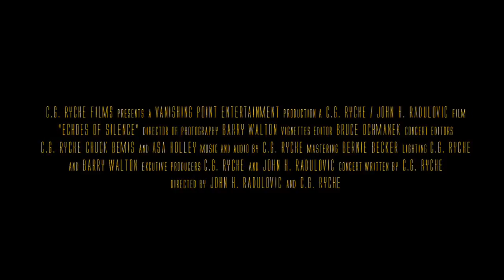Echoes of Silence (Trailer)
This is the trailer for the Acclaimed PBS Special "C.G. Ryche - Echoes of Silence". Produced by C.G. Ryche Films & Vanishing Point Entertainment, this concert captured the imaginary artistry of master percussionist & visionary composer C.G. Ryche. This still airs on PBS nationwide.